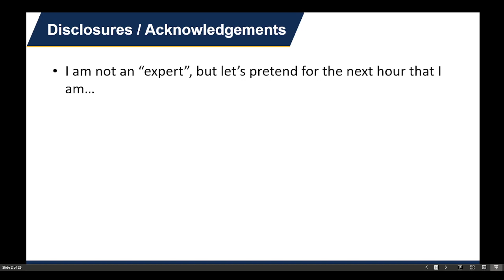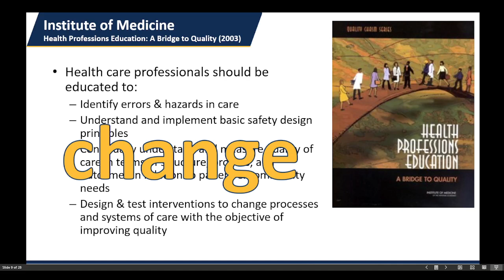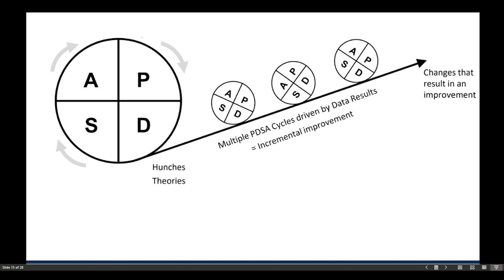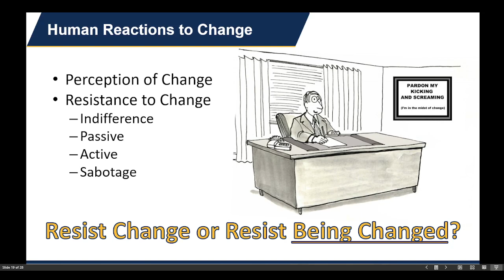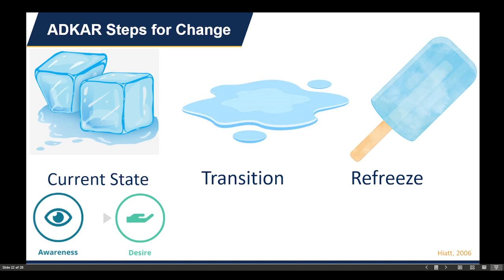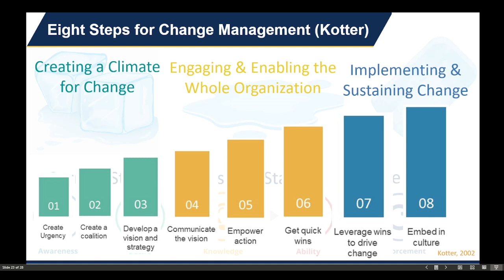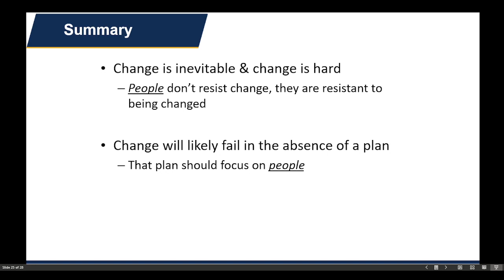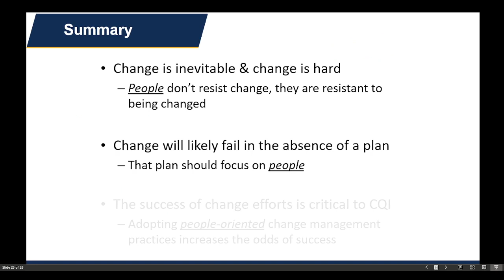Effective Change Management in AT - Jim Turk